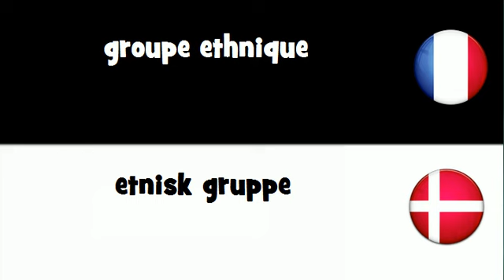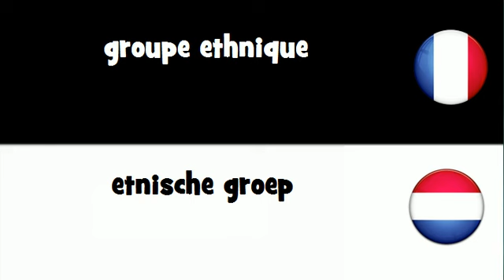Traduction en 20 langues # groupe ethnique